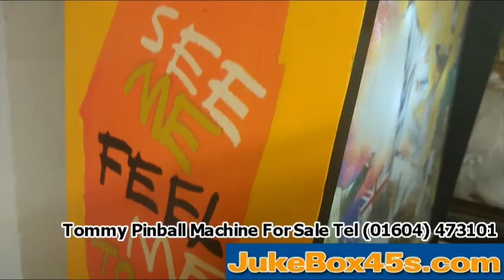The Who Tommy pinball sale UK